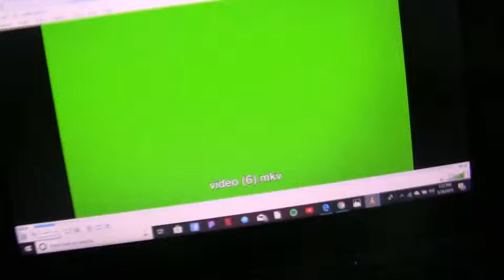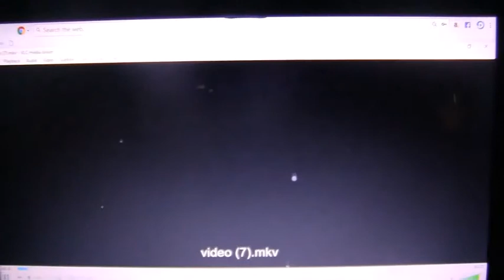BEST EVER CUTE DOG COMPLETION!!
Cute dogs all the time!!!